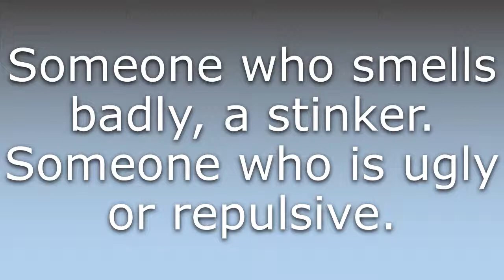What does Stinka mean?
What does Stinka mean in English? Learn the meaning of the word Stinka! How to Pronounce Stinka. Expand your vocabulary, learn words.